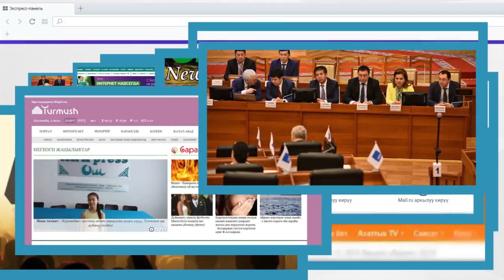Ташиевдин досу Келдибеков Сооронбайды колдобойт! | Сайтка Саякат | 11.09.17